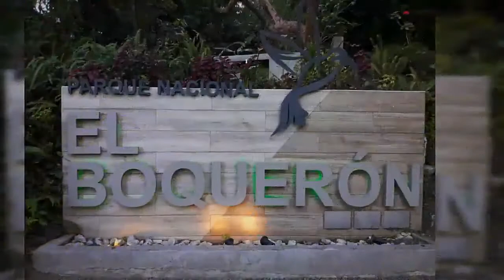LOS CHORROS LA LIBERTAD, EL SALVADOR